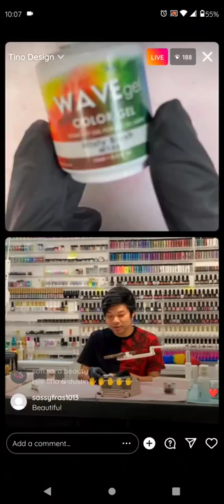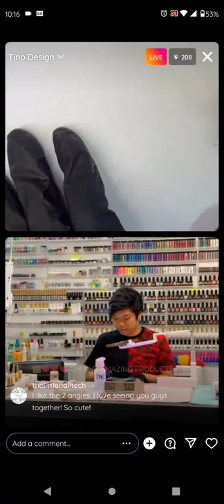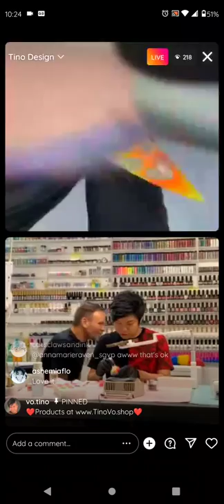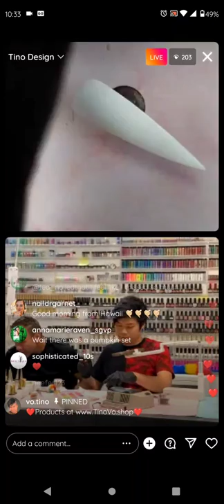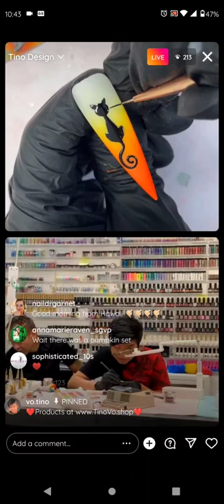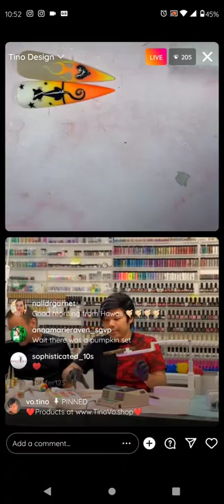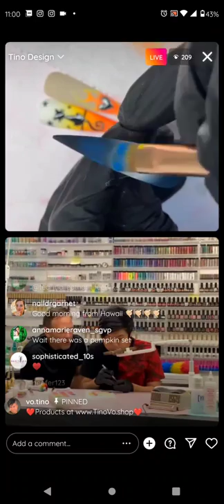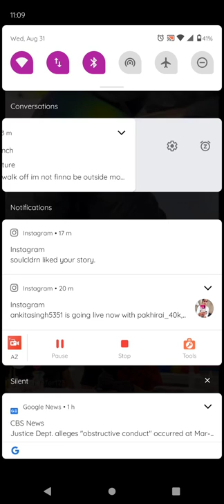live with the Halloween Nail Art Design! Part 1